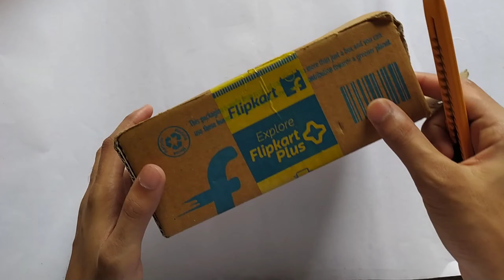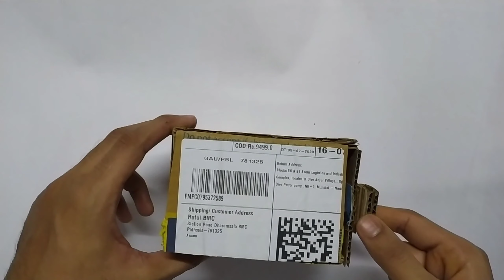How to make coin bank box from cardboard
DIY Coin Bank Box from Cardboard. Have you ever think of making your own coin bank from cardboard.  I will show you how can you make this DIY project in simple steps. Just follow the video. It's so fun to make this bank.